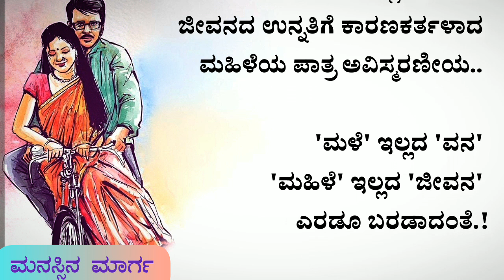useful information in kannada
best Motivational speech in kannada motivation lessonablestory usefulinformationkannada | manasina marga

Manasina marga
tayiya kathe
mother story
story kaannadadalli
health
healthy
kannadastorynew
Kannada story
kathegalu kannada
kathegalu
rules of good health good health habits
moral story
emotional story
emotional story
moral story in kannada
Entertainment videos
heart touching story
kannada stories
moral quotes
trending quotes
trending story
motivational line
inspiration video
successful life kannada
inspirational quotes
best life quotes
motivational quotes
motivation quotes
motivational story
lessonable story
lessonable story in kannadab
meaningful story
ಪಾಠದ ಕಥೆಗಳು
ಪಾಠದ ಕಥೆ
ಕನ್ನಡ ಕಥೆಗಳು
ಕಥೆಗಳು
ಕಲಿಕೆಯ ಕಥೆಗಳು
ನೀತಿ ಕಥೆಗಳು
ಮನಸ್ಸಿನ ಮಾರ್ಗ